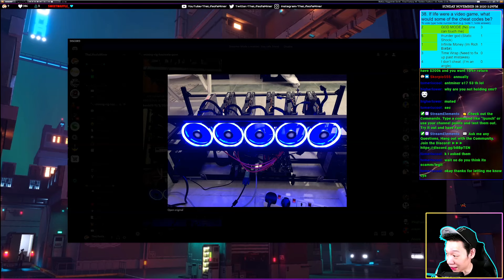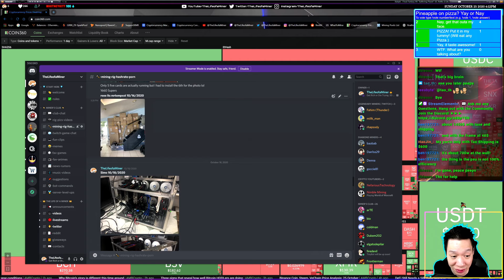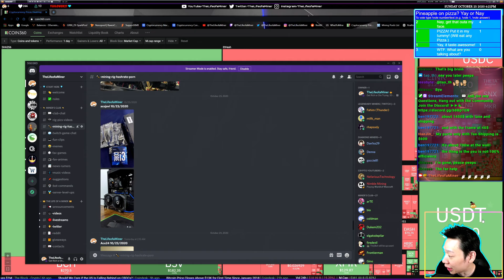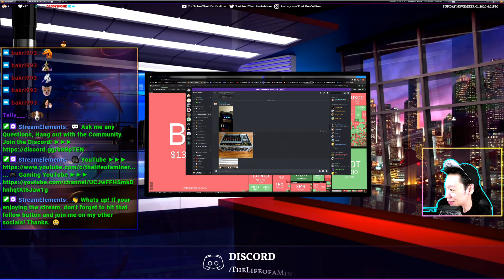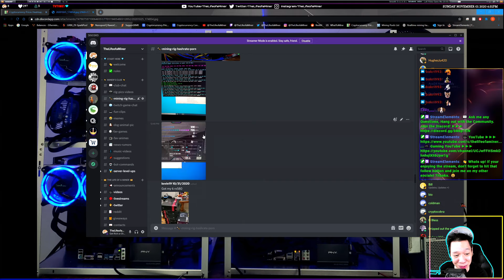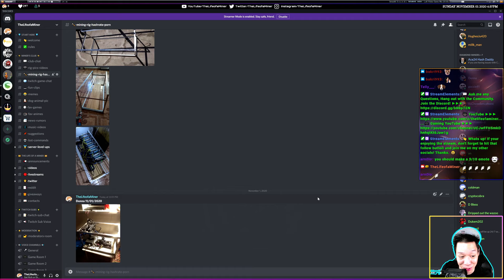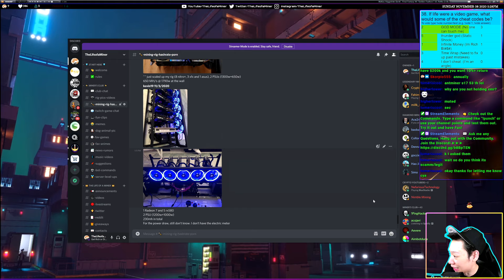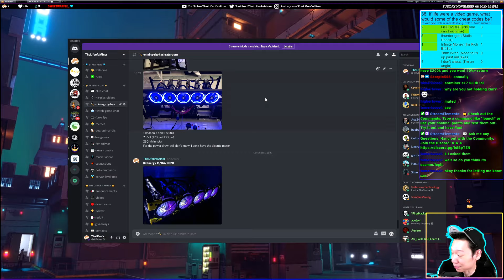GPU Mining Rigs Reviews & Ratings | EP. 3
Reviewing and Rating GPU Mining Rigs. This is all just for fun! 😋

Ask me any Questions, Hang out with the Community, and GPU Mining Help.

🔔 Social Media 🔔
My Favorite Crytpo Mining Hardware!

TheLifeofaMiner Merch!

Buy & Sell Crypto:
Coinbase

Beginner Crypto Mining Software:
NiceHash
*note: may have higher fees